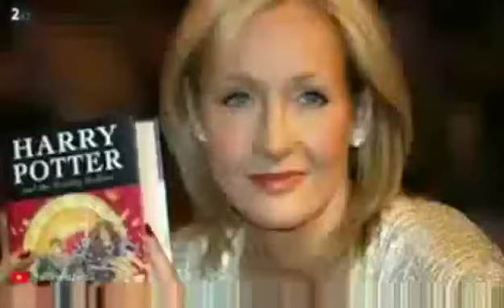যদি তারা পারে আমি কেন পারবো না। আমাকে পারতেই হবে।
Do proper management and enjoy your life with sales solutions of a cottage of Habib.
travel,
travel vlog,
travel songs,
travel with Kaushik,
travel music background,
travel doctor,
travel bag,
travel video,
travel mashup,
travel without money,
travel blog,
Sales,
sales motivation,
sales training,
sales techniques,
salesman,
sales call,
sales and marketing,
sales executive,
sales interview questions and
answer,
sales funnel,
sales executive job interview.

Thanks.